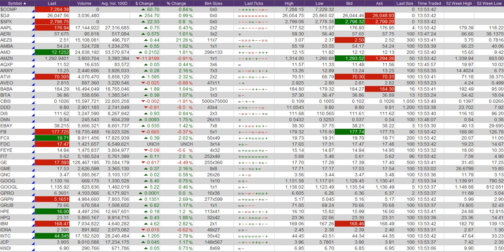Quantum AI Bot Monitoring Companies on the Stock Market Part 2 Dow 26k